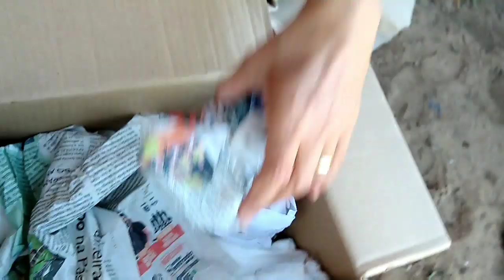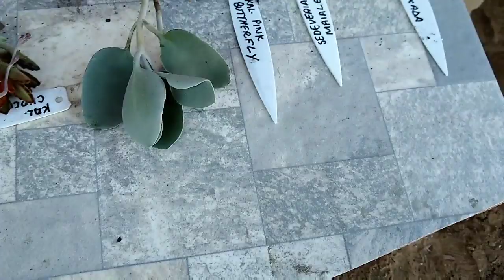Compras da Suculentas Pé de flor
Eu estou muito feliz com minhas comprinhas, amei tudo. Espero que vocês tenham gostado bjs.